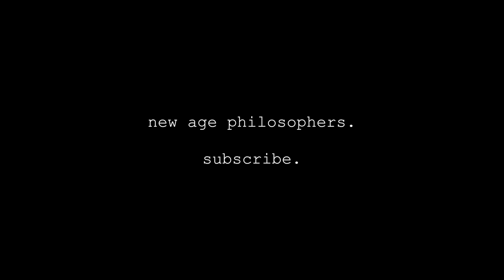Beanz - Skeem Queenz (Prod. John)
Here's a dope video of Beanz's verse on a record entitled "Skeem Queenz".

Directed/Edited by Edward Madrid (@Phinest4HipHop) of Black Bowtie Films

N.A.P. '14